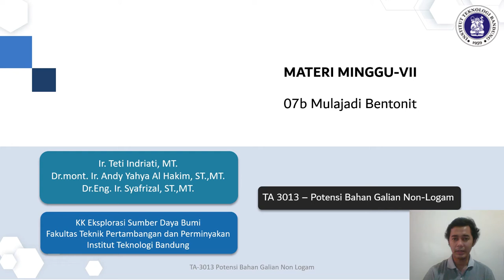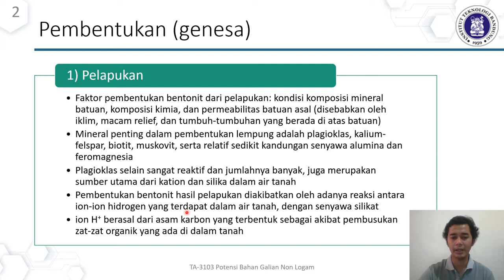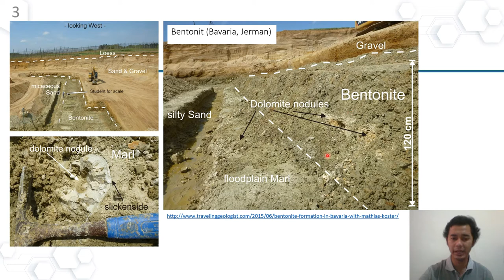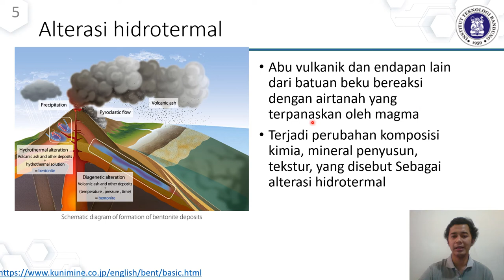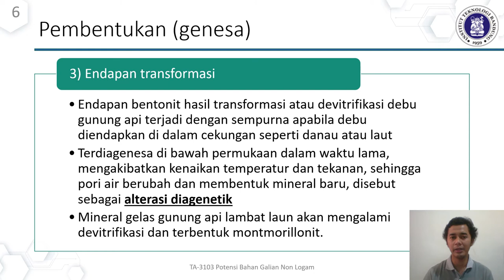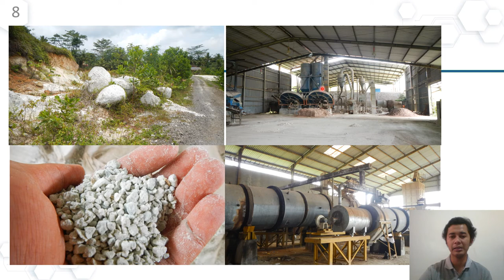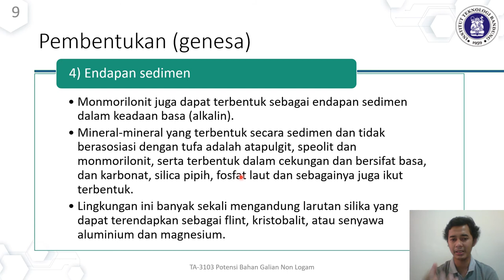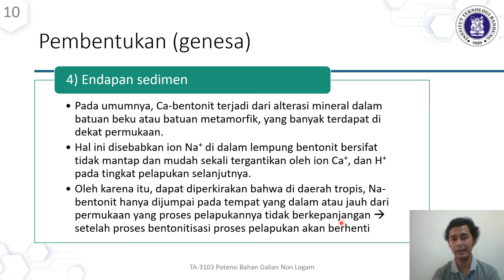TA3013 Potensi Bahan Galian Non Logam Materi 07b Mulajadi bentonit